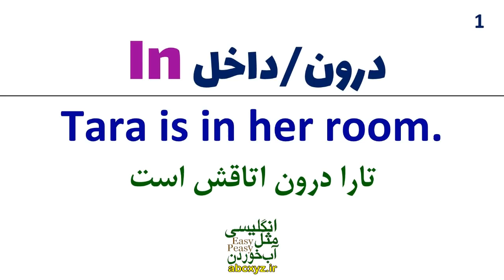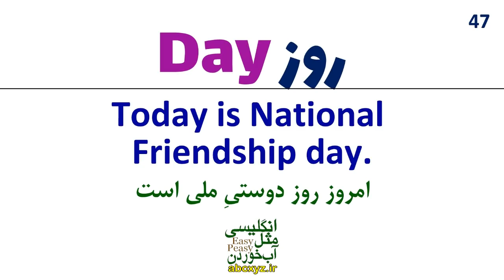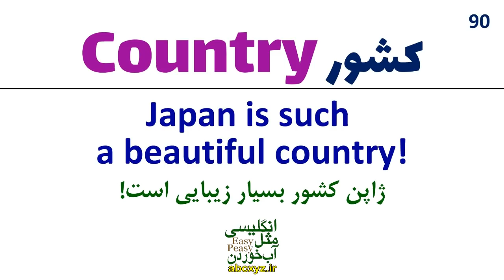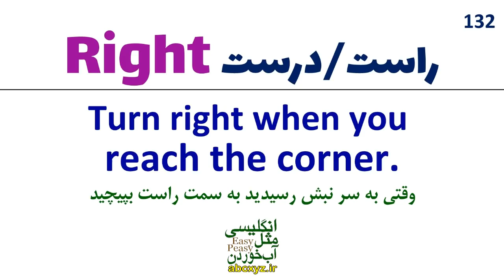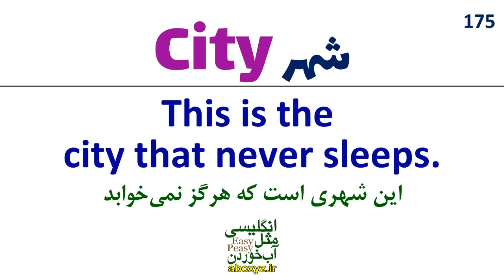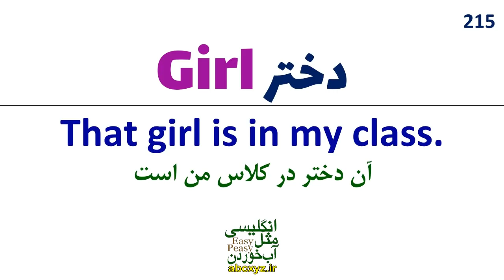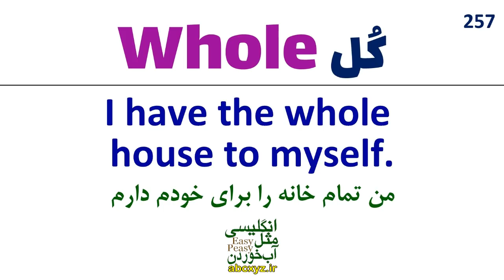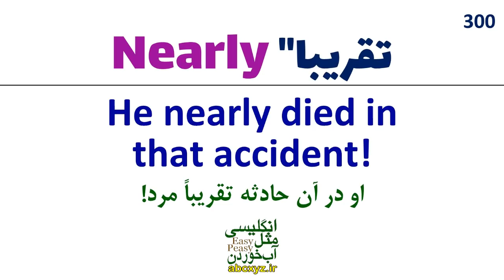سیصد 300 لغت اساسی و مهم انگلیسی با مثال و ترجمه و تلفظ | Most (300) Common English words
سیصد 300 لغت اساسی و مهم انگلیسی با مثال و ترجمه و تلفظ
این ویدئو را بصورت بخش بندی شده می توانید ببینید
لغتهای 1 تا 100 00:00 52:48
لغتهای 101 تا 200 52:50 1:45:51
لغتهای 201 تا 300 1:46:00 2:38:00